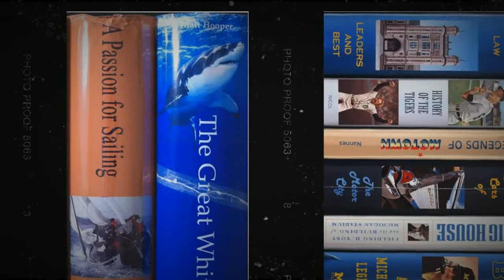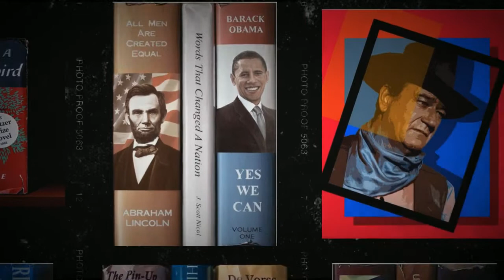Huckleberry Fine Art Representing J Scott Nicol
As the premier art gallery in the Washington DC metropolitan area, Huckleberry Fine Art specializes in finding emerging artists locally and internationally.  One of those artist is J Scott Nicol.  Scott has always told a story with his work and his latest series utilizes book spines on a shelf to portray his vision. Photorealistic in style each oil painting captures the three dimensionality of the book with normal wear, tears and the occasional scotch tape.  Each of his paintings in the series is thematic. Much like a bookstore or library organizes its books into categories; Scott creates his book paintings into themes based on Popular Culture.

Scott's work can be found hanging on the walls of Huckleberry Fine Art Gallery, in Rockville, MD.